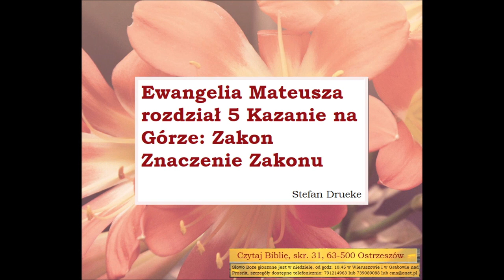Czego uczy mnie Biblia w Ewangelii wg Mateusza rozdział 5 Kazanie na Górze ZAKON Stefan Drueke B005